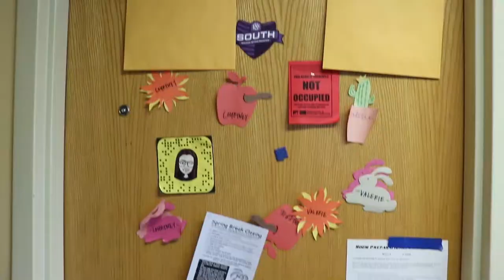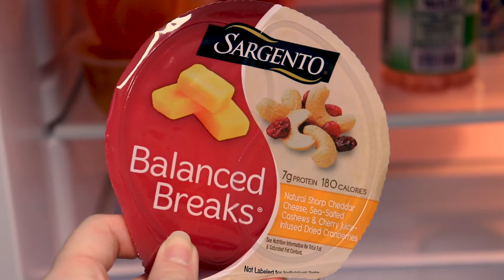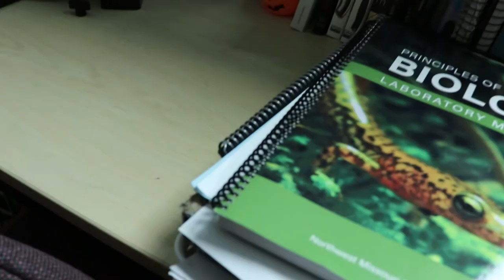Moving Out... | Courtney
Hey guys...The time came where it was finally time for me to move out of my dorm due to the coronavirus closing my school. On the bright side, I will have more time to put into content for you all!

xo,
   -Courtney Rowe

Follow Northwest:
Facebook: Northwest Missouri State University

My Bearcat Life is a vlog series featuring student life at Northwest Missouri State University.